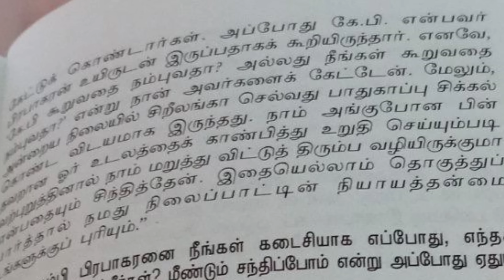தலைவரின் குடும்பமரியாதையை காப்பாற்றவே விளக்கேற்றுகிறார் அண்ணன்மனோகரன்- காஸா -ஈழம் இன்று நாம் - அலசல்